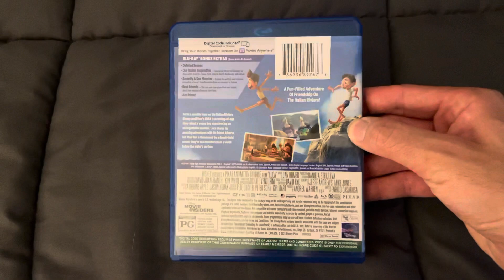Luca Blu-ray Overview